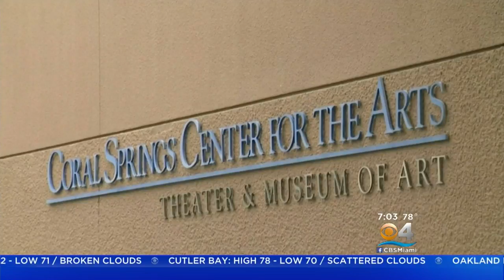Teens To Question Elected Officials At Coral Springs Political Forum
CBS Miami's Oralia Ortega reports on an annual event in which students are able to ask local elected officials questions in an open-mic setting.